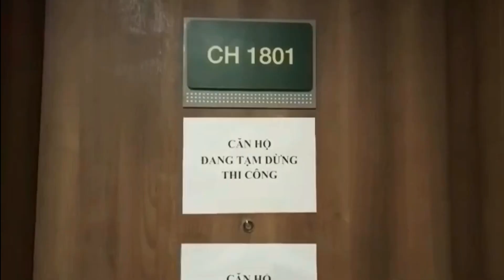Mọi Người Quá Ngạt Nhiên Trước Vẻ Đẹp Ở Đây, Nơi Tôi Đã Lấy Những Đồng Tiền - Lê Văn Muốn (VSCN)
- Mọi Người Quá Ngạt Nhiên Trước Vẻ Đẹp Ở Đây, Nơi Tôi Đã Lấy Những Đồng Tiền - Lê Văn Muốn
- Lê Văn Muốn : Xin Cảm Ơn Những Gia Chủ Và Tất Cả Mọi Gia Đình.
- Được Phục Vụ Cho Những Gia Chủ Và Mọi Gia Đình Là Niềm Vinh Dự Của: Lê Văn Muốn.
- Và Xin Chúc Tất Cả Mọi Người Và Cộng Đồng Có Những Phút Giây Xem Video Và Thư Giãn Vui Vẻ.